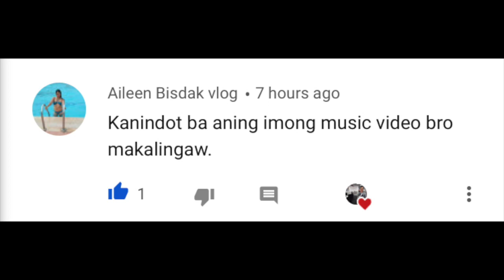FOOD REVIEW: CORNED BEEF PATTY BURGER BY EUL SUICO | MY FOOD MERKADO (MFM) | MEDYO BOI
This food review for Corned Beef Patty Burger by Eul Suico was done by yours truly because I was  invited by Maam Mae and Sir Josh of the My Food Merkado Facebook group to be one of the judges during its weekly live stream where they features Food Sellers in areas of Mandaue, Lapu-Lapu City and Cebu City.

Let me know your thoughts on this food review.